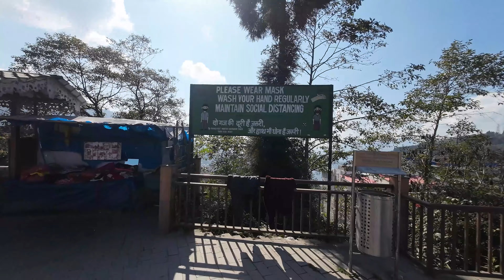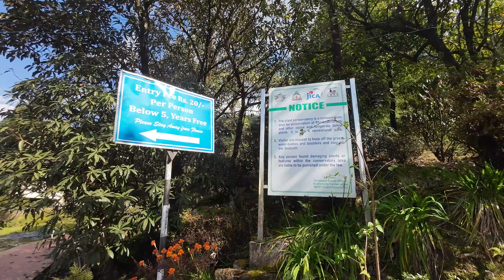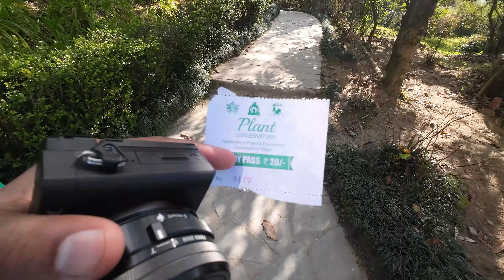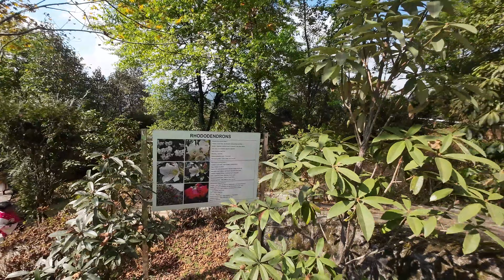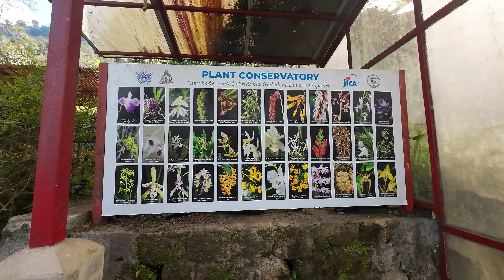Gangtok Local Sightseeing - EP1 | Gangtok Tourist Places | Gangtok Tour Guide | Sikkim Tour Plan 🇮🇳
Tashi View Point, near Gangtok, Sikkim, offers mesmerizing panoramic views of the Kanchenjunga mountain range. This popular vantage point provides a stunning vista of snow-capped peaks, lush valleys, and quaint villages nestled in the Himalayan terrain. Known for its serene ambiance, Tashi View Point is equipped with viewing platforms and telescopes, making it an ideal spot to admire the natural beauty of Sikkim. Whether it's the sunrise casting a golden glow on the peaks or the tranquility of the evening sunset, Tashi View Point stands as a testament to the mesmerizing charm of the Eastern Himalayas.

Chapters :
0:00 - Tashi View Point
4:09 - Plant Conservatory Sikkim

►Use shazam app to figure out the music in this video
►This Video was shot from 31st December 2023.